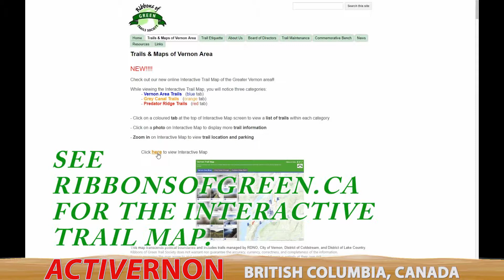6.5 km loop run at Predator Ridge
A few weeks ago we participated in the Dirty Feet off road race at Predator Ridge. We returned to re-run the enjoyable 5km route as well as run out to the yoga platform, for the view, and then back to the route.
You can find all the Predator Ridge Trails by going to Ribbonsofgreen.ca and click on the link for the interactive map.